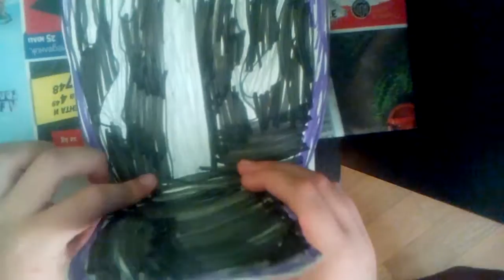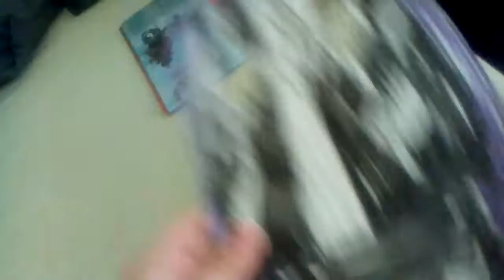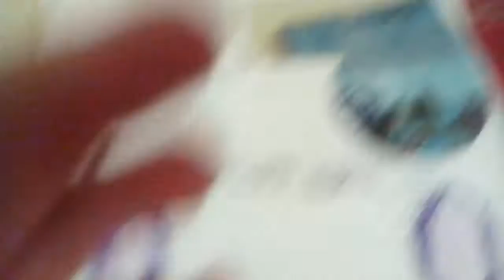How To Make Old Bonnie Mask - Part 1